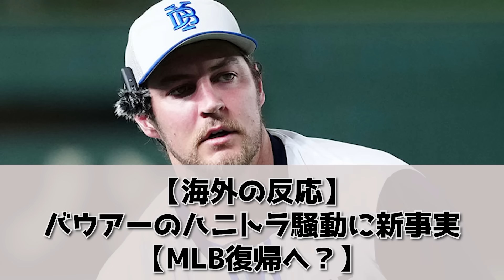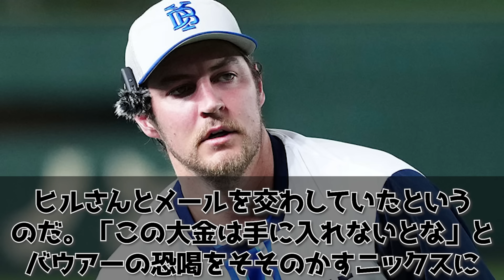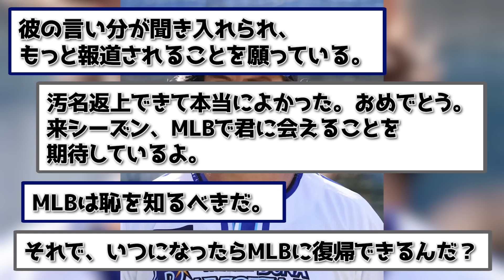【海外の反応】バウアーさんのハニトラ騒動に新事実発覚！犯人が判明しMLB復帰か？【なんｊ】【野球】【5ch】【2ch】